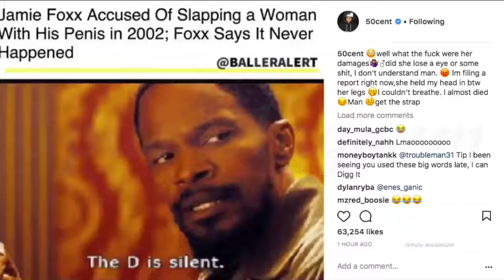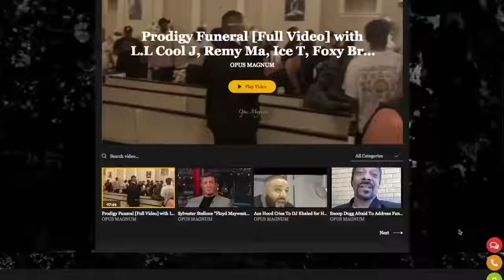50C ent Reacts To Jamie Foxx Slapping A Woman With His Genitals In The Face